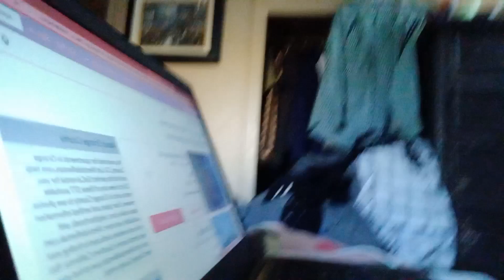11/30/2022 Wednesday Looking For Houses So We Can Move Before Christmas🎄🎁 Comes Soon Good evening 😊💕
Hello 👋 Ladies & Gentlemen If You Guys Are New Subscribe Turn On Your Post Notification 🔔 On Like 👍👍👍👍 Share Comment Down Here Below 👇👇👇👇👇👇 Give a this vlog 44 to 66 Likes 👍👍👍 Happy Wednesday Family & Friend's

Sara AkA Alexis is out Goodnight yall Good Afternoon Good Evening My People all over the Place

See You All Tomorrow's VlogMas Day Tomorrow Happy Early December 😁🤗